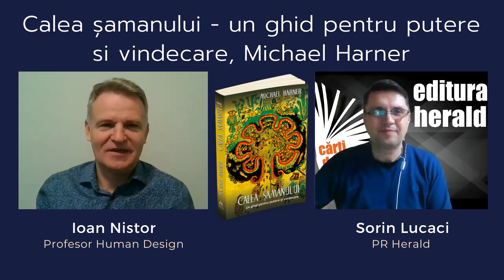Ioan Nistor - Calea șamanului - Un ghid pentru putere și vindecare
Intenții, obiective și planuri la început de an cu Ioan Nistor (Specialist Human Design) și Sorin Lucaci (PR Herald).

„Șamanismul este o mare aventură mentală și emoțională, în care sunt implicați atât pacientul, cât și vindecătorul. Prin încercările eroice la care este supus în călătoria lui, șamanul își ajută pacienții să depășească perspectiva lor normală, obișnuită, a realității, inclusiv perspectiva asupra bolii. Șamanul le arată pacienților săi că, din punct de vedere emoțional și spiritual, ei nu sunt singuri în lupta împotriva bolii și a morții. Șamanul își face pacienții părtași la puterile sale speciale, convingându-i, la un nivel de conștiință profund, că un alt om este dornic să se sacrifice pentru a-i ajuta. Sacrificiul de sine al șamanului face să apară o implicare emoțională de aceeași intensitate din partea pacienților săi, care se simt obligați să lupte împreună cu șamanul pentru a se salva. Implicarea și vindecarea merg mână în mână." - Michael Harner

📖 „Calea șamanului - Un ghid pentru putere și vindecare" de Michael Harner, colecția Șamanism